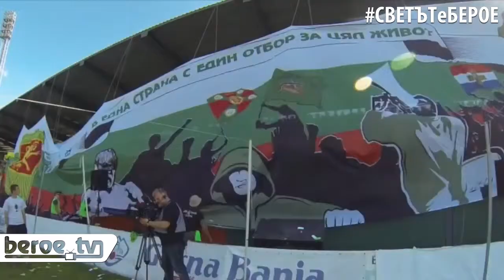СВЕТЪТеБЕРОЕ, брой 26 (1 декември 2014)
Акцентите в днешния брой:
* Пълен видеорепортаж от „Хасково“ – „Берое“;
* Резултатите от школата;
* Гостува ни легендарният Таньо Петров – Чапара, с който ще си говорим за неговата кариера, най-великите мачове в историята на „Берое“, победите и разочарованията и дори ще поанализираме сегашния отбор;
* Завършваме с програмата за предстоящата седмица.